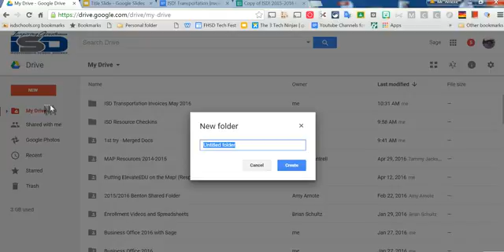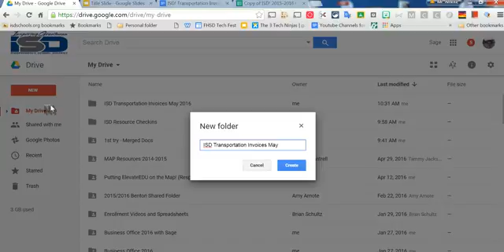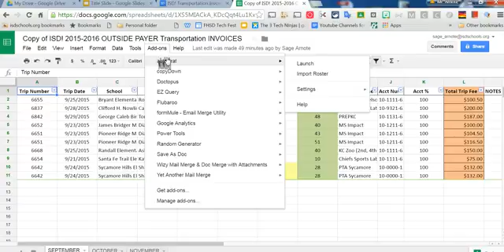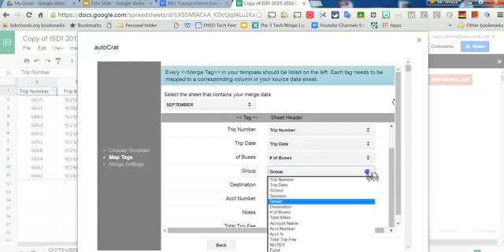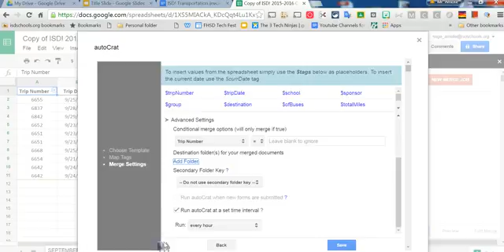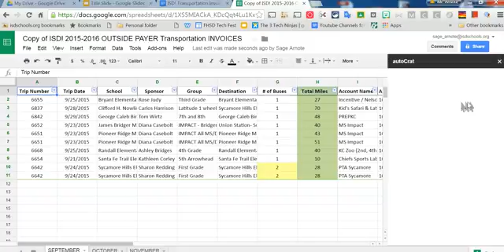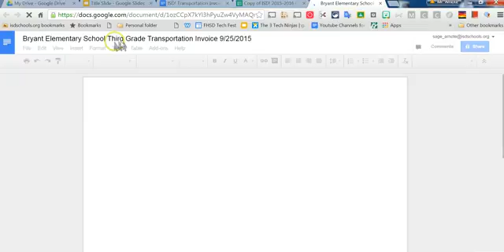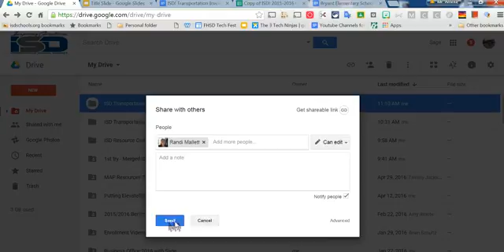Autocrat Demo to create invoices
In this tutorial I show how one could merge spreadsheet data into an invoice, and then how to share those invoices with others.